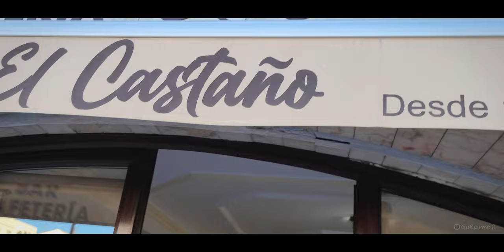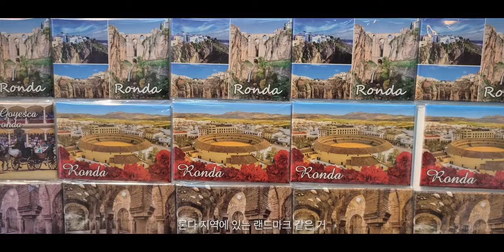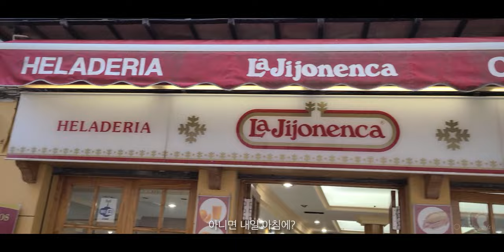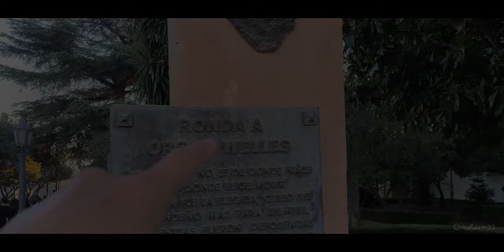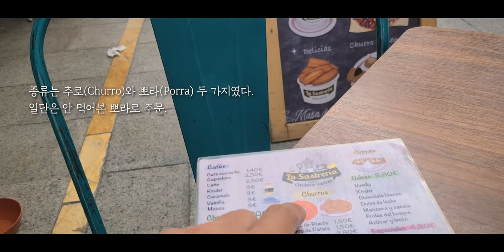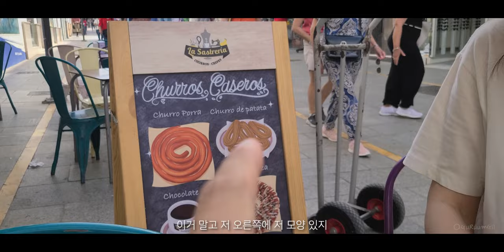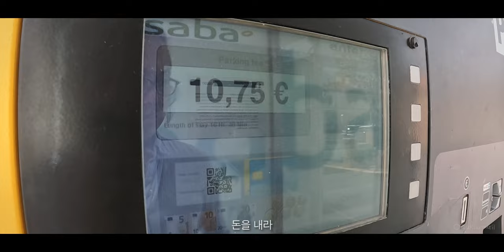여행 채널이 뭐 이러냐고 하셔도.. 꿋꿋하게 스페인 남부 론다 여행 / 동쪽으로 #6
유럽을 여행하던 중에 스페인 남부 '론다 Ronda'에 왔다. 아담하니.. 여기 좋다.
론다. 왔다. 걷다. 웃다. 춘다. 그리고 논다. 하하

말라가에 가서 카세프 변기 손잡이를 고치려 했으나.. 실패.ㅠ 또 해결해 나가면 되겠지..

• 여행의 기록
- 이 영상은 2023년 4월 말에 촬영된 영상입니다.
- 스페인 남부 안달루시아 지방의 론다. 산책 같은 여행.
- 론다 기차역에 주차했다. (주차장 찾기 어려울 땐 도시의 기차역 주차장을 이용하는 것도 방법이다.)
- 말라가 근교에 카세트 변기를 고치러 갔다. (세비야와 말라가에 위치한 'Hidalgo'라는 RV 서비스 업체)